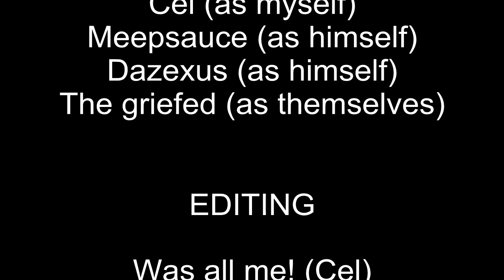Celgaming Highlight Montage #1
These are clips from our live stream. None are rehearsed or acted, simply stuff that happens to us almost every cast and we cast every week! If this is well accepted I will be making a second montage as more funny stuff happens.